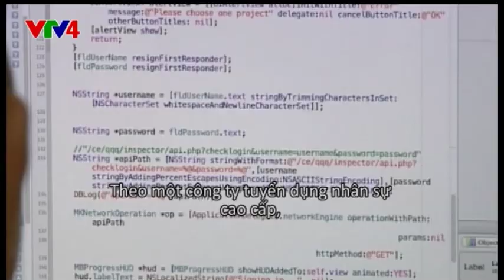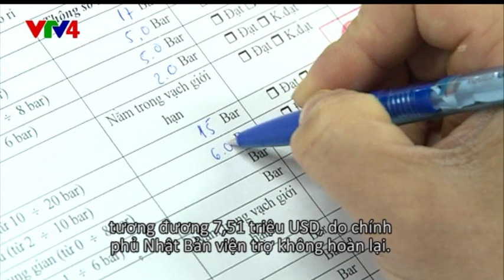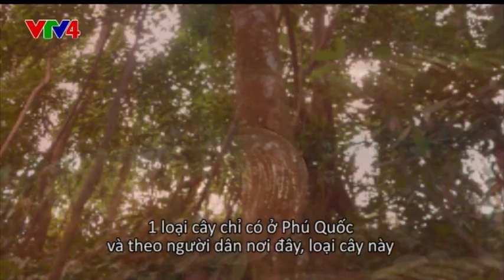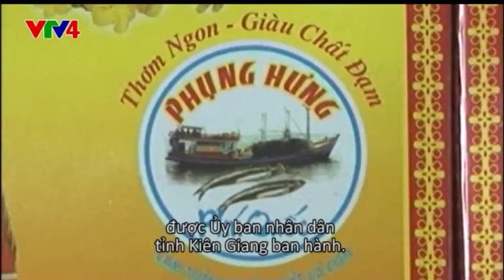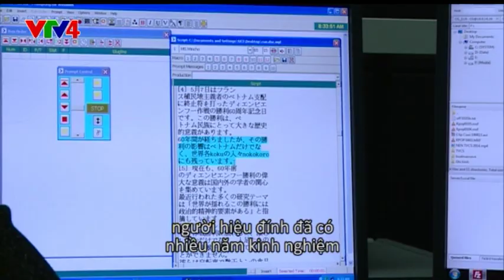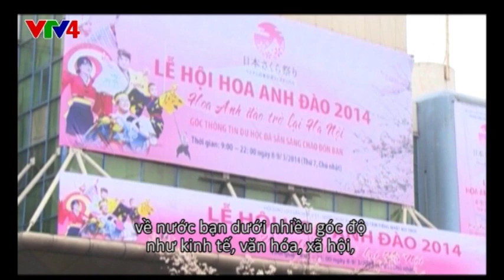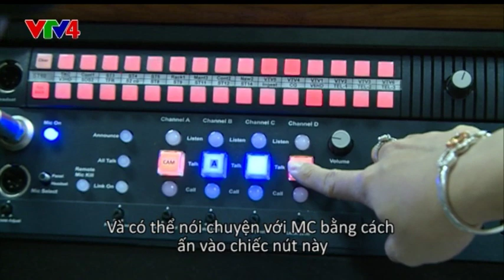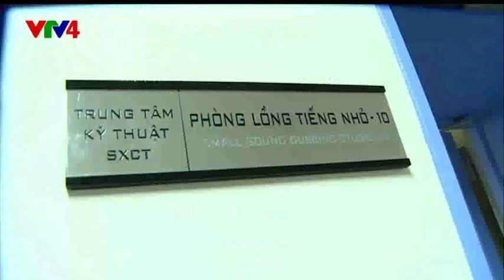Japan Link - 11/05/2014